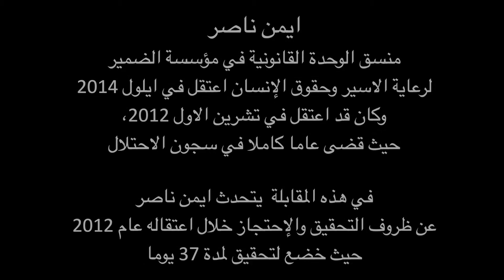Ayman Nasser - Addameer's Legal Unit Coordinator منسق الوحدة القانونية في الضمير ايمن ناصر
Ayman Nasser, the legal coordinator of Addameer's legal unit, was arrested by Israeli Occupation Forces from his home in the West Bank on 18 September 2014. He is currently being held without charge or trial in Ofer prison. In October 2012 Ayman was also arrested and subsequently spent one year in an Israeli prison. Upon his release he was interviewed about his experience during the arrest and interrogation which he was under for 37 consecutive days. Ayman's case is one of thousands that happen each year as Israeli Occupation Forces continue its policy of mass arrest and detention of the Palestinian people.
ايمن ناصر:
اعتقل منسق الوحدة القانونية في مؤسسة الضمير ايمن ناصر من منزله في رام الله في 18 ايلول 2014، ويقبع حالياً في سجن عوفر دون تهمة او محاكمة.
اعتقل أيمن ناصر أيضاً في تشرين أول 2012 وقضى عاماً كاملاً في سجون الإحتلال.
يتحدث ايمن في هذه المقابلة التي اجراها بعد اطلاق سراحه من اعتقال عام 2012 عن تجربته في الاعتقال والتحقيق، الذي استمر مدة 37 يوماً.